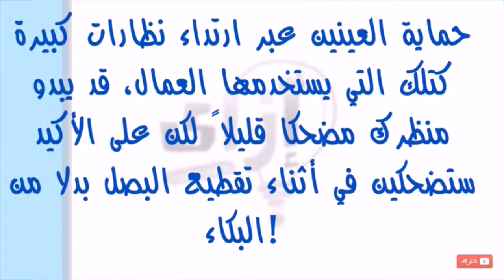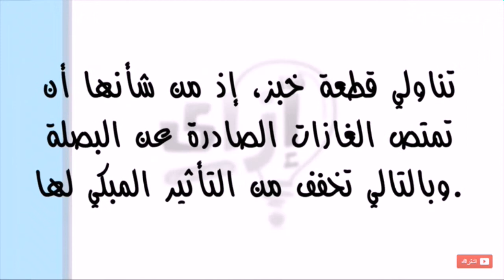نصائح لمنع دموع النساء أثناء تقطيع البصل 😂😭👧